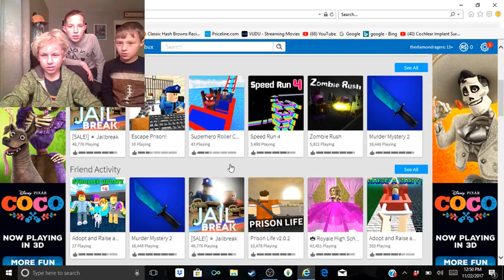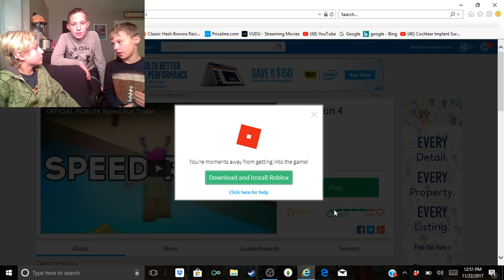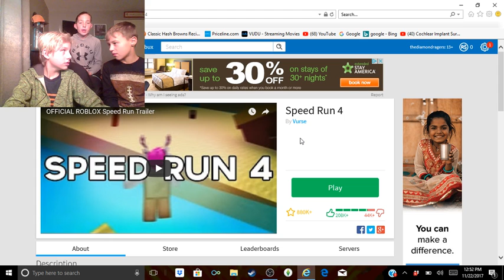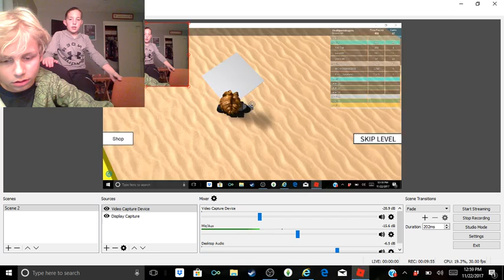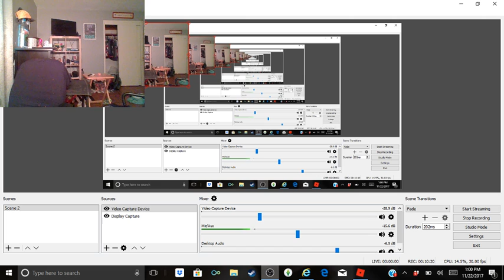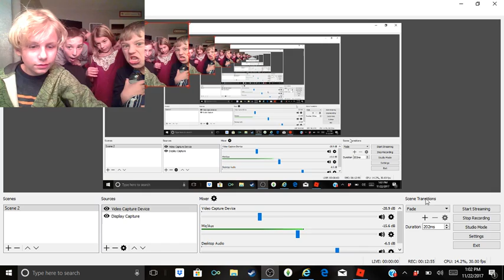Speedy Sppedy | Roblox #5